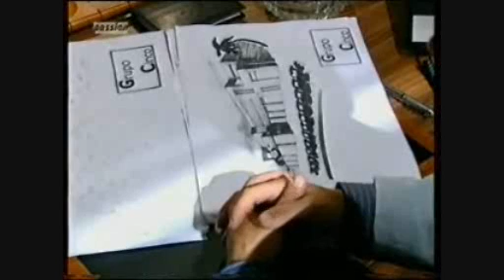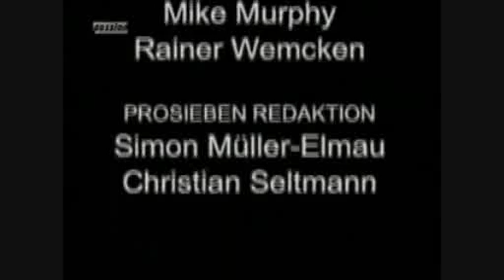Mallorca- Suche nach dem Paradies Folge 50 3/3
Volker ist als Architekt des Vergnügungsparks abgesetzt worden. Darauf stellt Carmen Rolf zur Rede und betätigt sich für Volker als Spionin. Steckt Rolf tatsächlich dahinter? Eva bereitet Victorias Geburtstagsparty vor: Als auf dem Fest auch Christine erscheint, rastet Ricardo aus. Gelingt es Eva, einen Eklat zu verhindern? Auf der Finca-Party wird es auch für Lena peinlich, als sie Jan und Julia dort trifft. Es kommt zu neugierigen Spekulationen über Jans Liebesleben